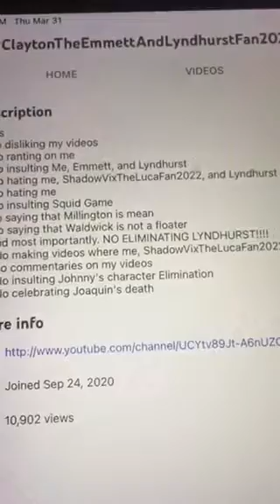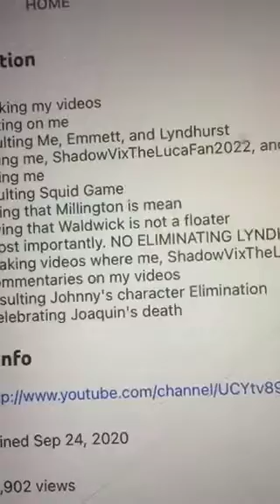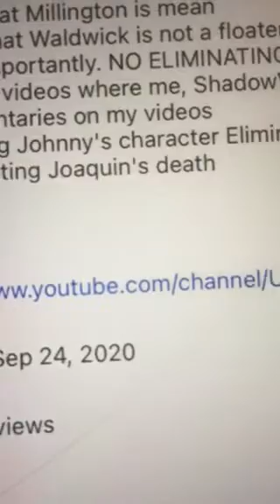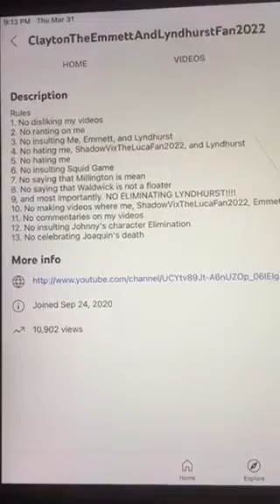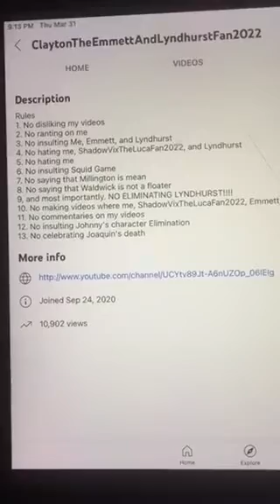Going Over ClaytonTheEmmettAndLyndhurstFan2022’s Channel Rules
This is the most hypocritical channel rules that I had ever seen, and it’s almost as hypocritical as Emmett’s channel rules, even before he got rid of it.